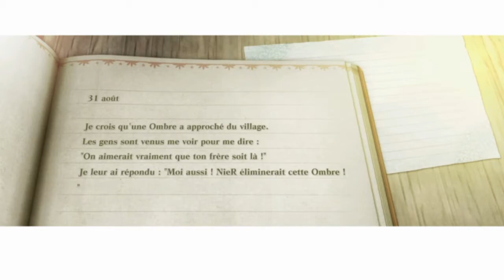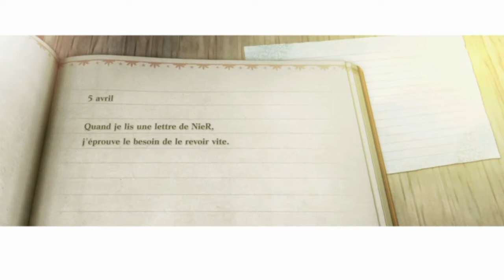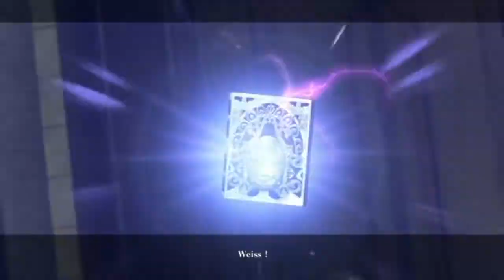(redif live) NieR Replicant Remake Let's play FR - épisode 44 - Le chateau du maitre des ombres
Bonjour tout le monde, on se retrouve pour le 44ème épisode de NieR Replicant Remake en Let's play FR. Dans cet épisode on va aller dans le chateau du maitre des ombres où l'on va retrouver devola et popola